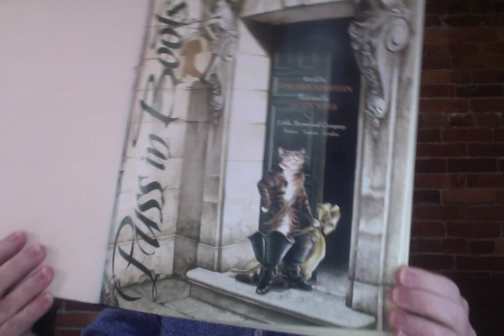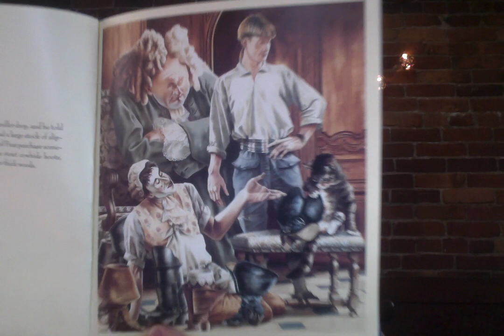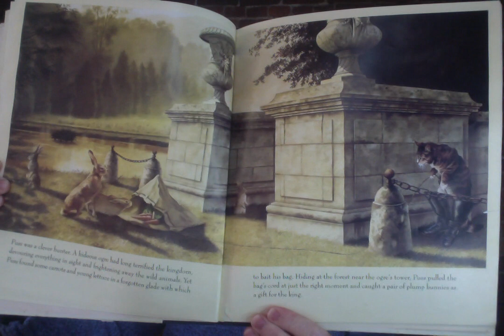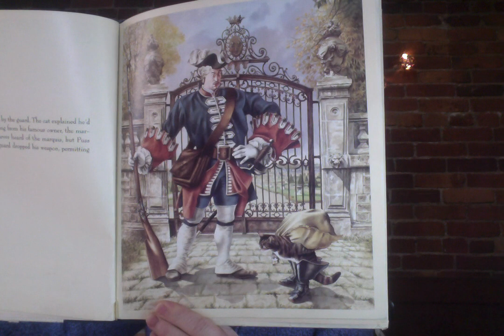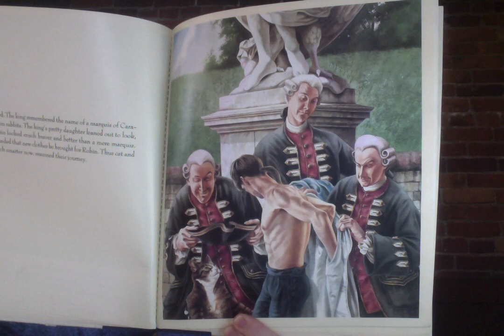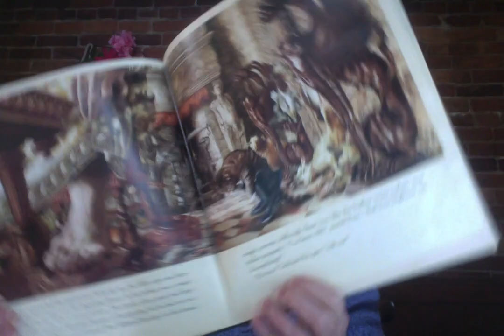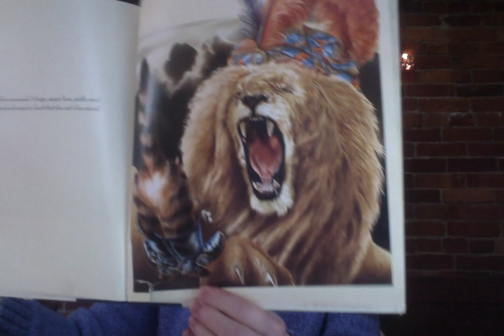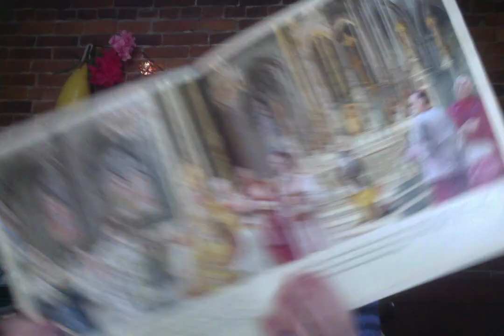Grammie Sue reads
Puss in Boots, Retold by Lincoln Kirstein / Illustrated by Alain Vaes, for my friends at 14th Street Elementary and anyone who would like a story break